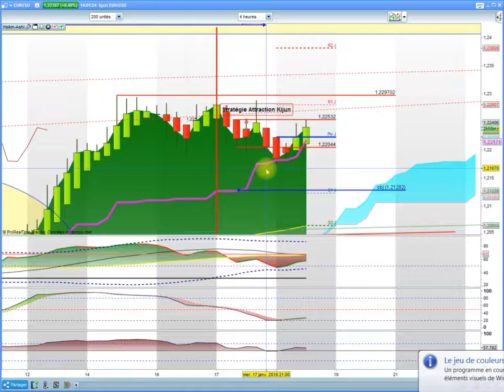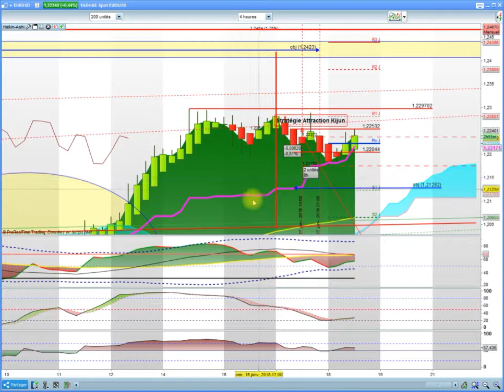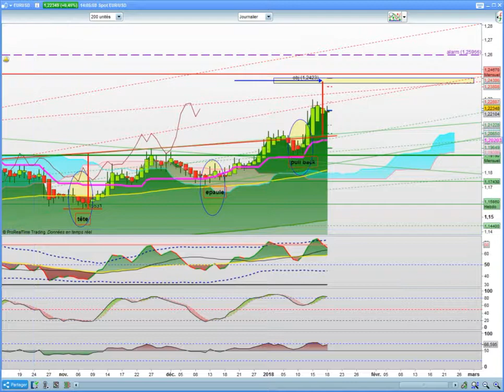Trade cloturé avec gain sur eurusd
fin de ma vidéo sur un trade eur/usd avec la Stratégie "Attraction Kijun'